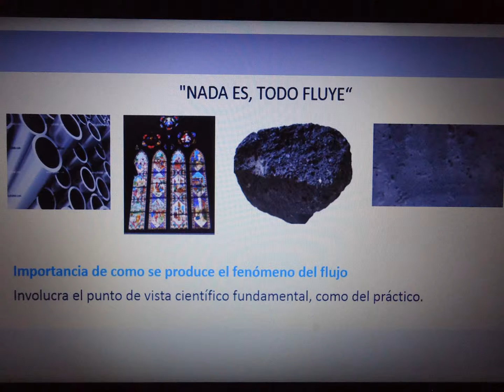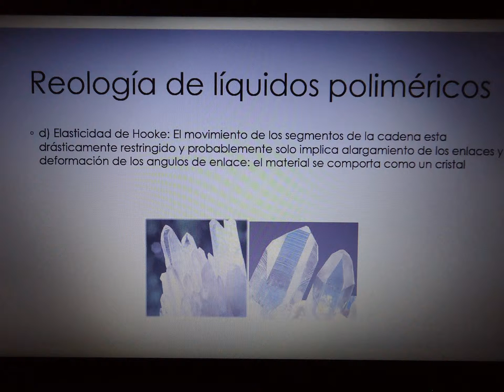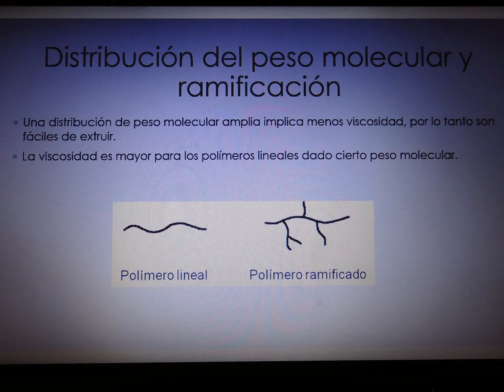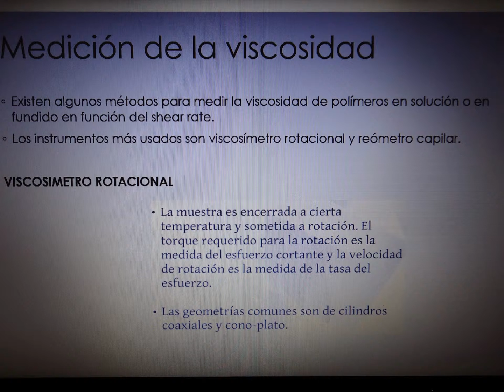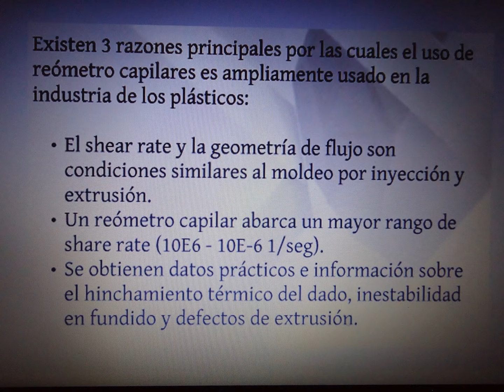Reología de liquidos polimericos (UAPT) Ingeniería en plásticos